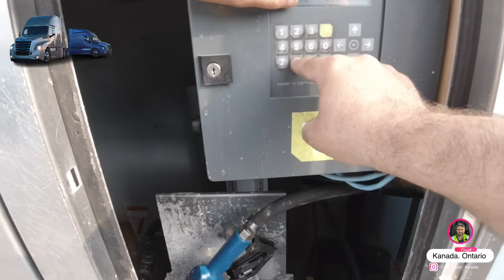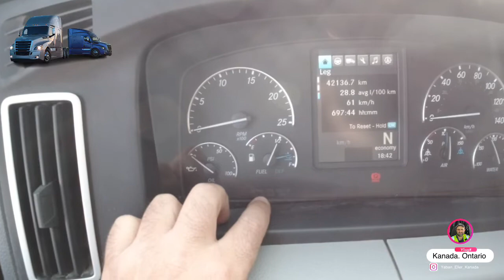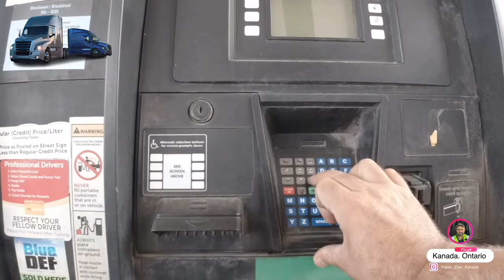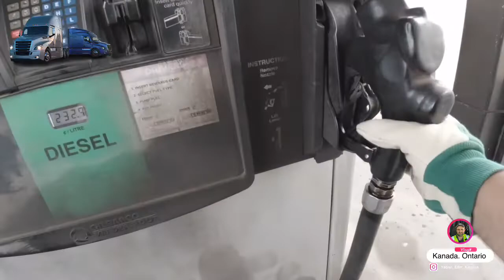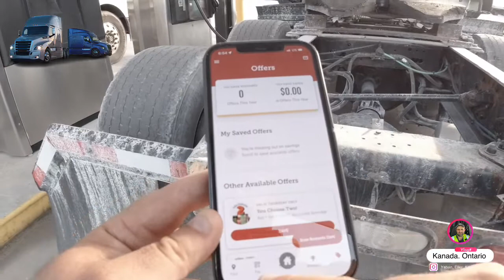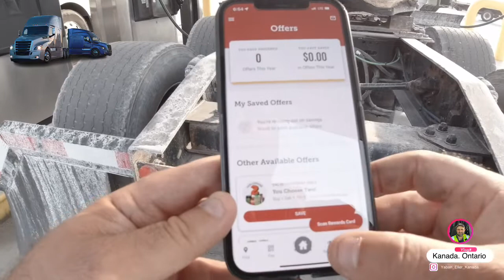Tıra nasıl yakıt ve deff koyulur (Kanada)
Selam 👋 arkadaşlar bu videoyu özellikle yeni ehliyet alanlar için yaptım gerçekten yeniler bunu bilmez hep merak eder tura nasıl yakıt koyarım ne yapmam gerekir ayrıca çok soran var bende ilk fırsatta hemen dizlere bir video yaptım arkadaşlar size adım adım yazacağım

İlk yapmanız gereken şey

👉şirketin kredi kartı
👉tır 🚛 numarası
👉şirketin size verdiği şifre 🔐
👉kilometre yani mileage

Bunları girdikten sonra remove pump diyecek ve siz yakıt tankları kapaklarını açıp dolduruyorsunuz bitikten sonra yakıt istasyonuna gidiniz ve sizde bulunan plan toplama kartınızı okutunuz

Plan kartı ne işe yarar  💳
👉bedava duş 🚿 almak
👉yiyecek içeçek almak